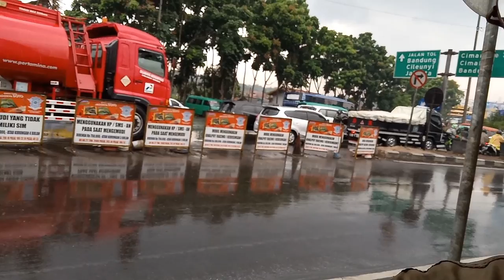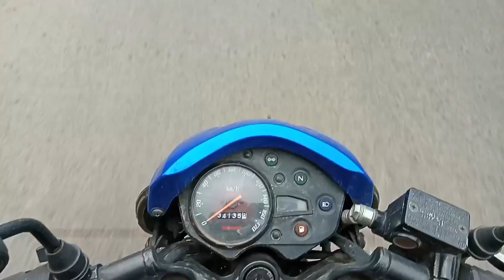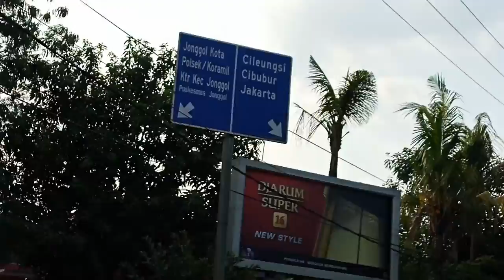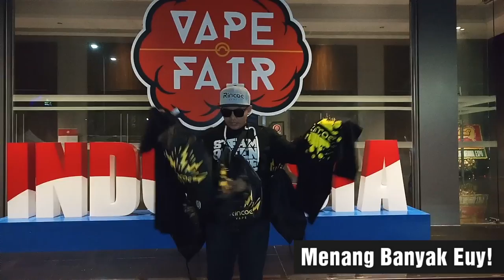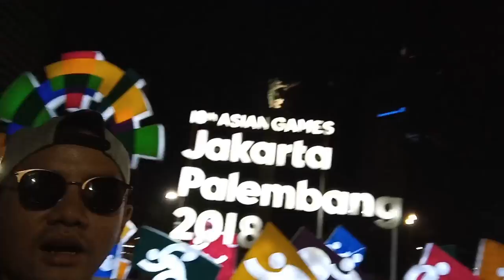Vlokers Uwa Tere #4 NgeVlog Ke Acara Vape Fair Jakarta, Ketemu Akidz, Sampai 2 Kali Kecelakaan!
Jadi ini video waktu saya mengunjungi Vape Fair 2018 sendirian, pake motor😂, banyak kisah menarik loh sepanjang perjalanan mulai dari Kecelakaan, terus ngeVlog bareng Akidz, Bathug Kiddo (Tricker Malaysia), Kent Hill (Twisted Messes), Mang Arif, Doyan Vape, dan masih banyak artis2 Vape lainnya lohhh, ada juga Video Give Away Barbar, sampai jualan liquid buat modal pulang ke Bandung🤣, mantap banget deh rame supaya, maka dari itu yuk tonton terus Video nya sampai habis yaaaa...!